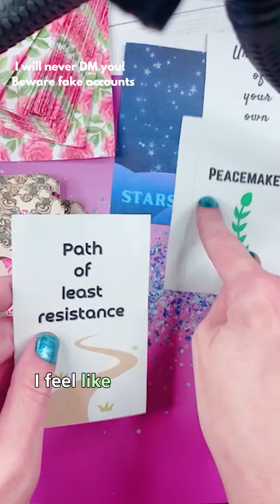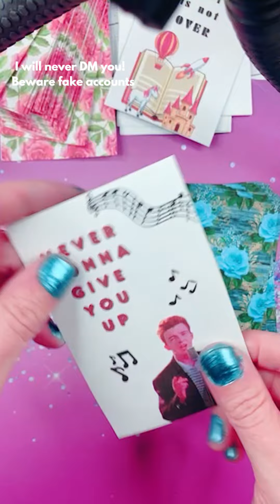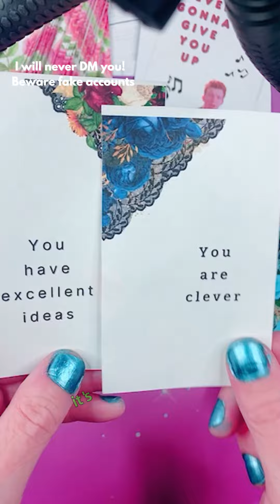Unaware of your own power